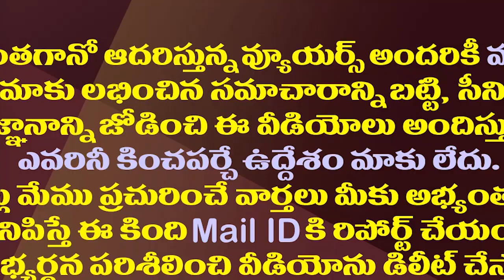రామోజీకన్నా నేనే గ్రేట్..రాధాకృష్ణ పలుకులు చూశారా?| Did YS Jagan Try To Meet ABN RK Personally?